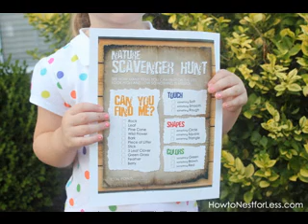Summer birthday party decorations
Superhero birthday party decorations